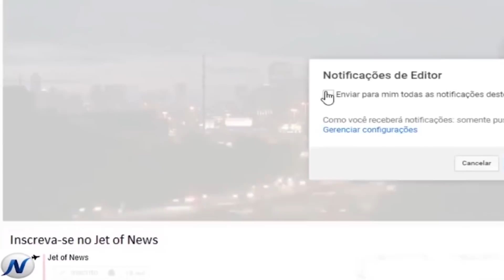O cão leva o pai até a beira da água quando vê bebê boiando na água